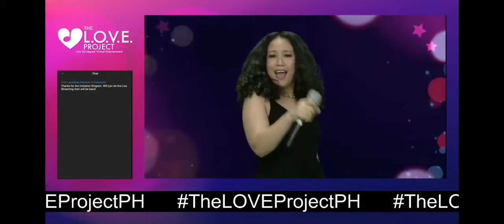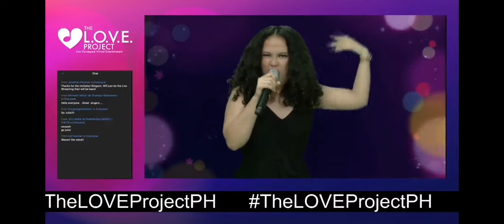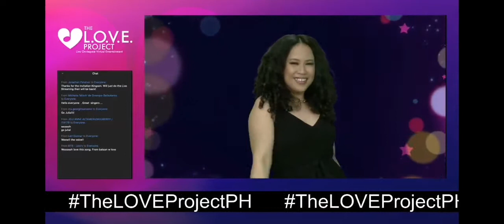Respect - Aretha Franklin (Julia Serad @juliaseradofficial4025 Cover)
"Love Through The Decades"
The L.O.V.E. Project
9-12-20